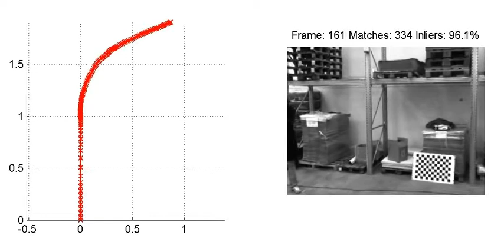Visual Odometry on Forklifts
You see an example of visual odometry, i.e. estimating the motion of the vehicle (a forklift in this case), exploiting the data coming from a camera (a stereo camera in this case).
On the left: vehicle motion inferred through visual data only
On the right: video from the left camera of the stereo rig

Acknowledments for this work:
-- Elettric80 for providing forklifts and warehouse, within the Artemis project R3-COP
-- Visual Odometry inspired to the paper: Henning Lategahn, Andreas Geiger and Bernd Kitt, Visual SLAM for Autonomous Ground Vehicles, International Conference on Robotics and Automation (ICRA), 2011.